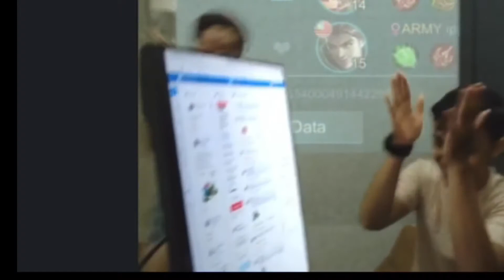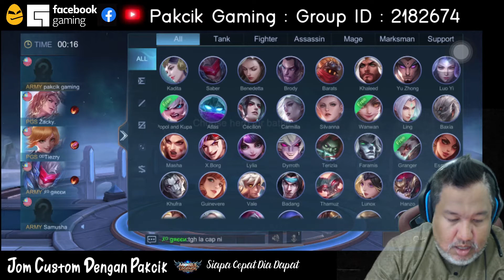chang'e pakcik belasah kaw kaw enemy di Live Stream pakcik Gaming main Mobile legend